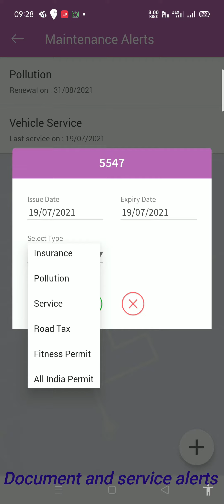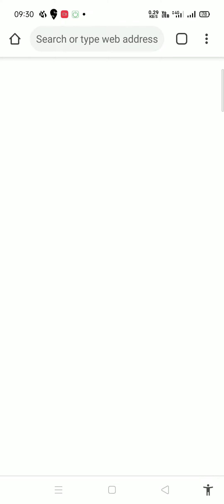GPS Tracker-Realtime track and monitor your vehicle, All over India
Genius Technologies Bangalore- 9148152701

app and web platform features
Real time tracking in mobile and web platform
3 months travels report history
3 months Playback in google map(starting and end point location) via App and Web platform🚗
Geo fence report
Stay details report
Over speed alerts and reports.
Real time location sharing (with specific period)📌
Set schedule reports📊📈📉🗓🗂 like km traveled, over speed, stay details, geo fencing .

Web Tracking:
live.geniusg.net

ask demo details, by whatsapp, 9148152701